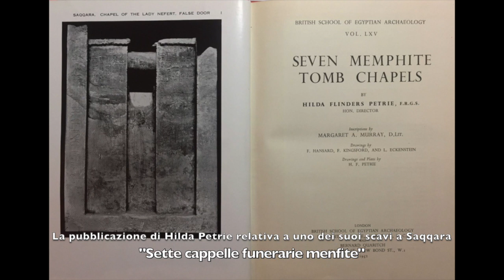Archeologia al femminile - ARA's CULTURAL BOX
Marianna c.Dionigi, Sarah Belzoni, Ersilia C. Lovatelli, Hilde Petrie e D. Garrod sono le pioniere dell'archeologia.
In questo video Eleonora ci racconterà di queste donne, le prime studiose di archeologia, antropologia e preistoria dei nostri tempi.